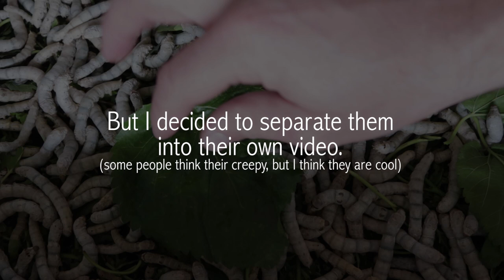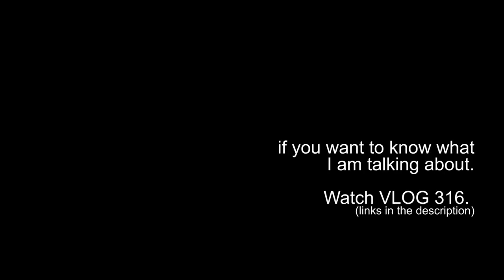TIMELAPSE | SILKWORMS MAKING COCOONS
Clip from today’s VLOG, April 27th, As the silkworms end their life as worms, they begin to make cocoons.  I know people in my general VLOG do not really like these… so I separated this montage into its own segment.  I think it is amazing how their lifecycle works… and it was a great excuse to make some cool time lapses and use some of my MACRO focus lens.

JaYoe!

This is JY_VLOG #316.1